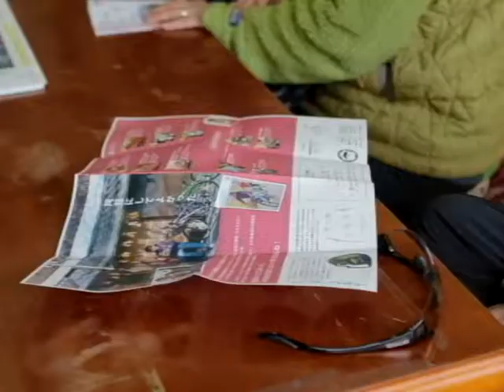サイクルツーリズム自転車と食を組み合わせたモニターツアー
サイクルツーリズム自転車と食を組み合わせたモニターツアーが実施される。